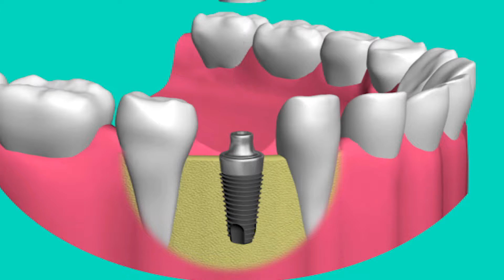Dental Implant Care - Vista, CA - Dr. Henninger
North County Cosmetic and Implant Dentistry
Dental implants are offered in house at North County Cosmetic and Implant Dentistry.  Dr. Henninger talks about the benefits of getting dental implants done under one roof and how that lowers the cost of dental implants. Contact our dentist to learn more about your options!